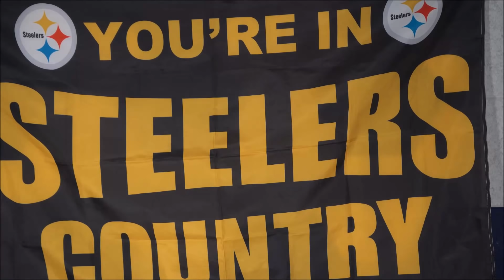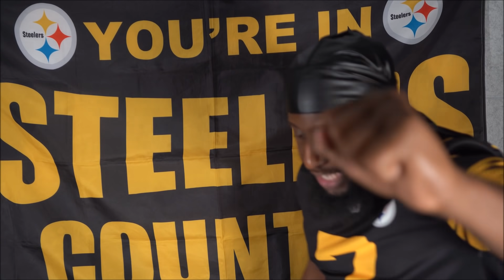Steelers ELIMINATED From The Playoffs | Steelers vs Chiefs | Pittsburgh Steelers Locker Room Talks